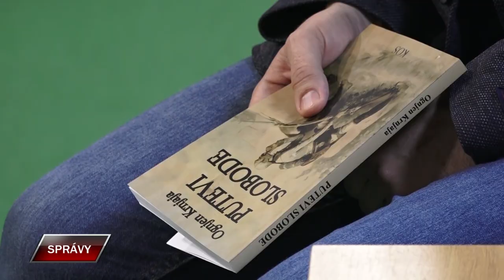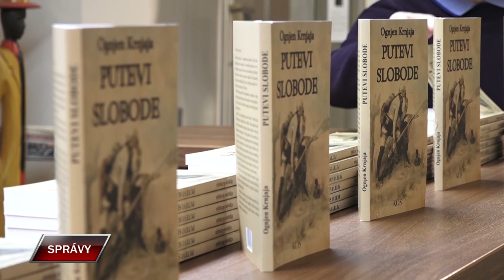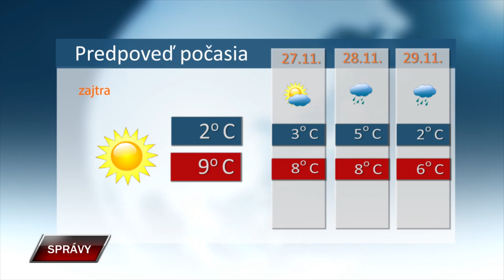SPRAVY 25 11 2024